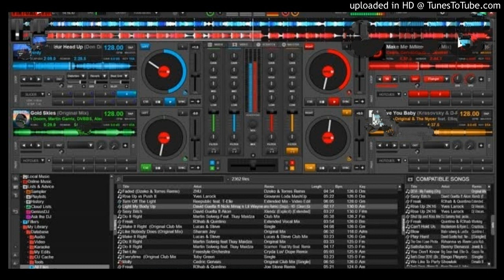Dhara Para Ri Sagatiye New Himachali Song 2021| New Pahadi Song